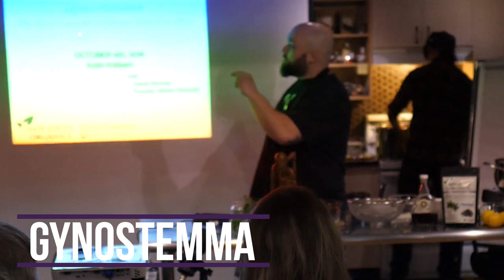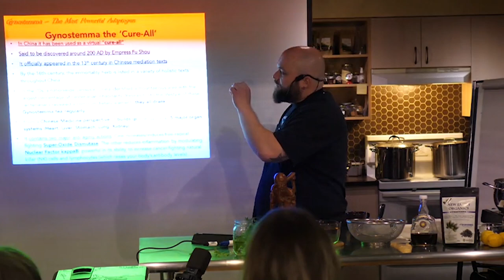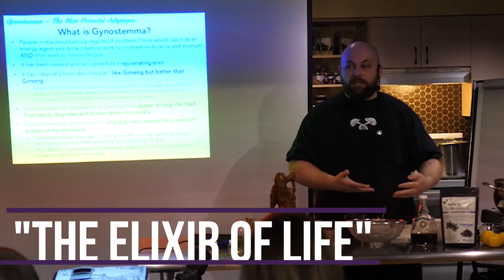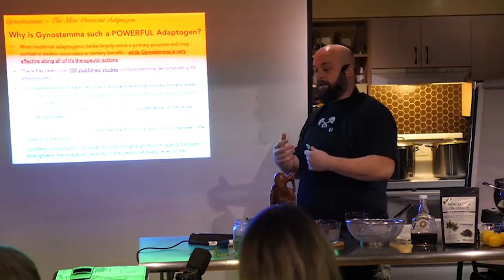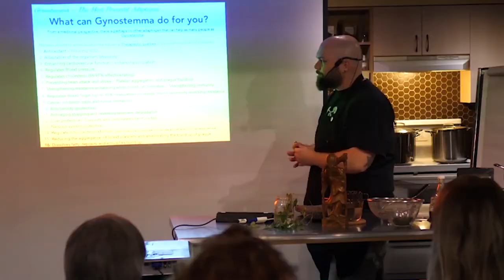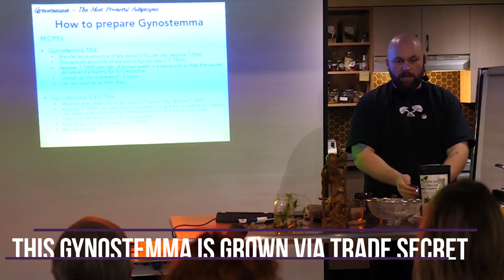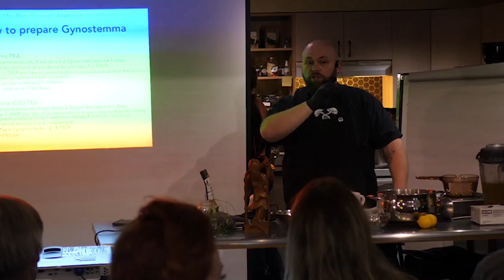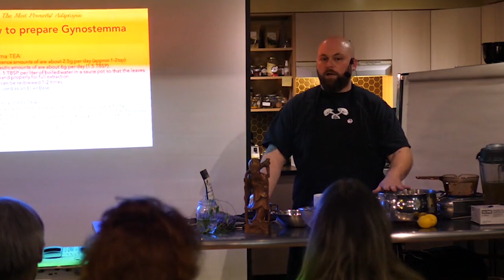Gynostemma Health Benefits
The Most POWERFUL & SECRET Superherb In The World. 3 Simple Gynostemma Recipes For Longevity & Optimal Health Benefits...

Grab the Gynostemma recipes Here: Coming Soon...

Gynostemma is one of the best bangs for buck you can get downstairs, by far, yet it's like this unsung hero, that most people aren't aware of.

We call it Gynostemma here in the West, that's part of the Latin name, full Latin name is Gynostemma pentaphyllum, but you'll see in the literature, and especially common names range throughout the world. This herb mostly comes from Asia, grown in several different countries. You'll see some other word, other names, like magical grass, miracle grass. Jiaogulan is a very common name of Gynostemma. Fairy herb, sweet tea vine, Southern Ginseng, or, the herb of immortality. The Chinese are using for this herb of immortality because it possesses these crazy anti aging and longevity factors.

Gynostemma to traditional Chinese medicine or tonic herbalism. Saponins are the magic chemistry, or at least one of the magic chemistry groups that we know of in Gynostemma. A saponin is called a gypenoside when it's in Gynostemma.

Saponins, especially the dammarane framework. These specific steroidal light compounds do not give the body hormones, they mimic hormones, only for the fact to help your body induce your natural production of hormones.

When we're consuming these saponins, we're getting our natural production of hormones back into homeostasis, back into those levels that we want it to be in. One of these saponins in there will actually bind to bad cholesterol or dirty bile and pull it out of the body better than psyllium. Is everyone familiar with psyllium husk? You use it to soak a bad bile in the body to get your cholesterol down, to detoxify. Gynostemma is actually more effective than psyllium at binding to this dirty bile to bring it out of the system.

When talking about the wide activity of use and how Gynostemma is good at every one of these areas, none of these are secondary benefits, it's good at all of this. So again, at inducing SOD, superoxide dismutase, that antioxidant protecting effect, super powerful. Adaptation to stresses rate, that main adaptogenic effect by the saponins. Enhancing cardiovascular function, enhancing circulation. What it does is it actually makes the heart work better, pump more blood while taking less strain of the heart. It's like getting your car fine-tuned, it makes it work more efficiently.

We see this in herbs like red Chinese dates and el-cantler, they do the same, where they'll make the heart pump more fully and better but more in a relaxed state. This is what it's all about, Gynostemma does this very effectively. So it helps reduce the resting heart rate, if you need to, right? It's always gonna modulate that, while getting more blood flow, enhancing that chi, that circulation throughout the body. Pretty impressive. Regulates blood pressure. So a lot of herbs will drop your blood pressure or some can raise it, it's gonna modulate.

There is so much more to get into about the secrets of longevity and life span development so enjoy the video and let us know in the comments below if you have any questions.

★★ OUR PRODUCTS: ★★

Learn delicious, easy and nourishing elixir recipes today! From sweet and savoury to hot and cold versions, this recipe book is perfect for everyday life. Live the elixir life!
Purchase your online book or order a physical copy today!

*This content is strictly the opinion of Malcolm Saunders and his or her guest, and is for informational and educational purposes only. It is not intended to provide medical advice or to take the place of medical advice or treatment from a personal physician. All viewers of this content are advised to consult their doctors or qualified health professionals regarding specific health questions. Neither Malcolm Saunders nor the publisher of this content takes responsibility for possible health consequences of any person or persons reading or following the information
r medications, should consult their physicians before beginning any nutrition, supplement or lifestyle program.in this educational content. All viewers of this content, especially those taking prescription or over-the-counter medications, should consult their physicians before beginning any nutrition, supplement or lifestyle program.